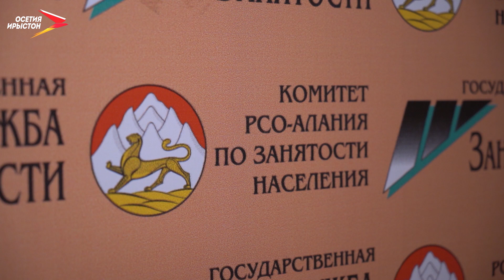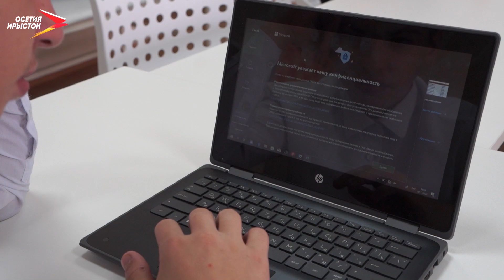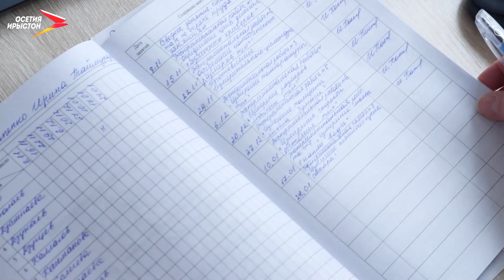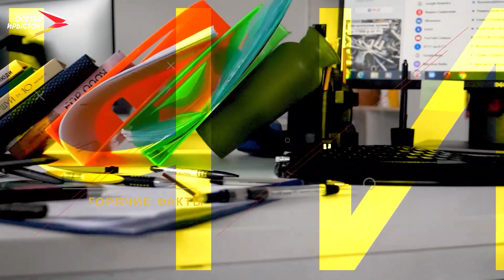Миграция I По факту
Хъæуккæгтимæ абаргæйæ горæты цæрджытæ, фæстаг цалдæр азы зынгæ фæфылдæр сты. Уый зыны канд адæмы нымæцæй нæ, фæлæ ма горæтты арæнтæ уæрæхдæр кæй кæнынынц, уымæй дæр.

Ныртæккæ арæзтад цæуы 87 объекты. Уыдонæй кæцыдæртæ рацараздзысты бындуронæй. Уымæй уæлдай ма ног кæнынц фæндæгтæ, аивгонд цæуынц æхсæнадон бынæттæ æмæ бирæфатерон хæдзæртты кæртытæ. Национ проектты æххуысæй сывæллæтты рæвдауæндæтты фæзындзæн 1280 бынаты.

00:00 – Программæйы райдиан
01:20 – Национ проекттæ адæмы цардыл цы хуызы ахадынц, уый тыххæй.
03:13 – Хъæуты социалон-экономикон уавæр цæй тыххæй фæфыддæр?
07:48 – Фæсивæд горæттæм цæй тыххæй лидзынц, уый тыххæй бæрæггæнæтæ.
08:02 – Федералон программæты ахадындзинады тыххæй.